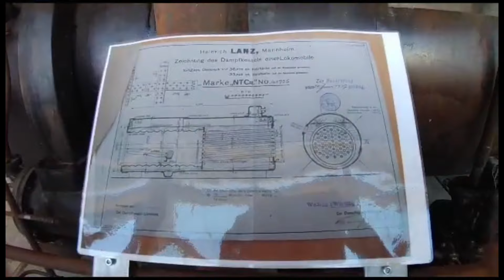Dampfmaschine - Heinrich Lanz Mannheim